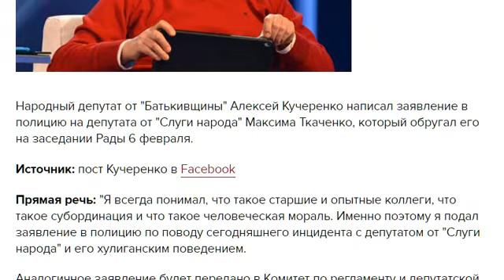Слуги народа быкуют даже в здании Верховной Рады. Что же тогда в жизни будет для граждан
Народный депутат Алексей Кучеренко написал заявление в полицию на депутата от "Слуги народа" Максима Ткаченко, который обругал его на заседании Рады 6 февраля 2020 года.

Кучеренко сказал:
"Я всегда понимал, что такое старшие и опытные коллеги, что такое субординация и что такое человеческая мораль. Именно поэтому я подал заявление в полицию по поводу сегодняшнего инцидента с депутатом от "Слуги народа" и его хулиганским поведением.
Аналогичное заявление будет передано в Комитет по регламенту и депутатской этике.
Ни Ткаченко и никакой другой слуга не будут определять – кому быть или не быть депутатом ВР Украины.
Это право принадлежит исключительно Народу Украины!"

Шпана и уголовщина захватили власть в Украине.